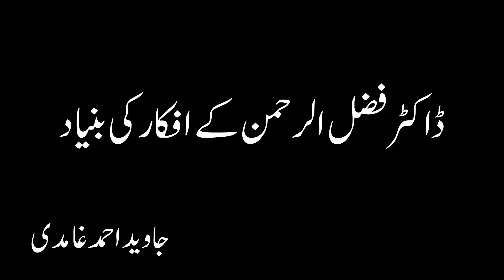Dr Fazlur Rahman Kay Afkaar Ki Bunyad - Javed Ahmed Ghamidi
Dr Fazlur Rahman Kay Afkaar Ki Bunyad - Javed Ahmad Ghamidi
Dr Fazal ur Rahman islamic scholar ,  Dr Fazlur Rahman Malik